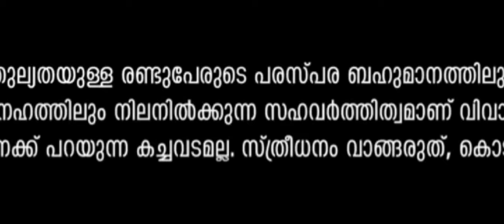ആറാട്ട് യിലെ ഒരു കിടിലൻ സീൻ ♥️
Credit Owned By Respective Content Creators (please contact credit issues...The photo and audio is not owned by ourselves the copyright credit goes to to respective owners .This video is not used for illegal sharing or profit making.This videos purely fan-made,If any problem please email at " " and the video will immediately removed .No need to sent a strike